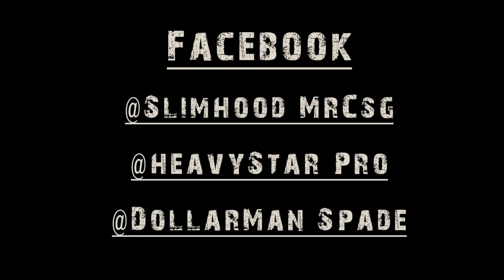Slimhood x Rollin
Guyana Slim coming with visuals from  his song "Rollin" off his Mixtape OUT NOW "No Turnin Back Da Journey v.1
Shot N Edit By: Dollar Man Spades